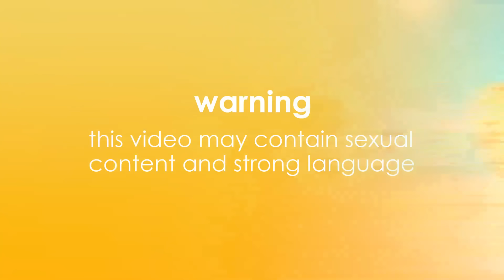Paige and Jacques have their first kiss 😘 | Love Island 2022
They've been getting closer by the day, and now Jacques and Paige have finally locked lips for the first time!